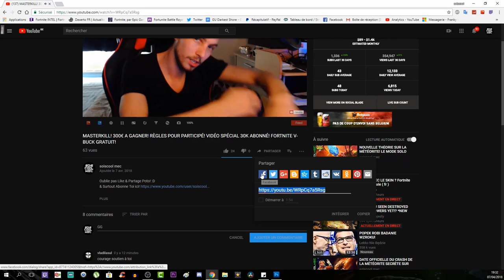PRÉSENTATION INTÉGRALE DU PASSE DE COMBAT SAISON 4! PRIX + TOUS LES ITEMS! FORTNITE BATTLE ROYAL!